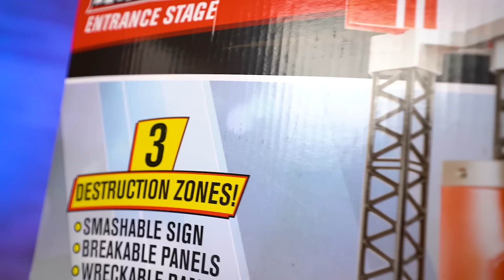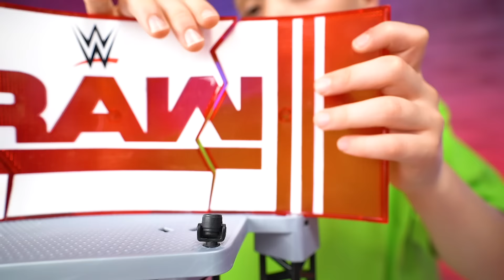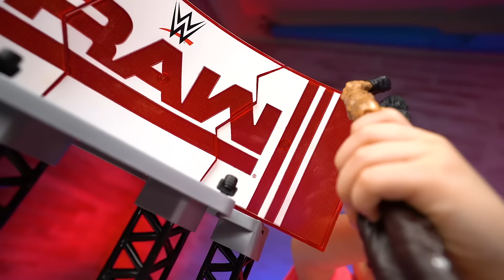KidCity Makes an Epic WWE Entrance! (WWE Wrekkin' Entrance Stage!)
This is an advertisement for Mattel!
Today KIDCITY will say NO to the same old boring day, and make an entrance! (on the WWE Wrekkin' Entrance Stage by Mattel.) We'll be unboxing and checking out the new features of the WWE Wrekkin Entrance Stage - as well as NEW WWE Wrekkin Action Figures like ELIAS, THE UNDERTAKER, ROMAN REIGNS and SETH ROLLINS!)